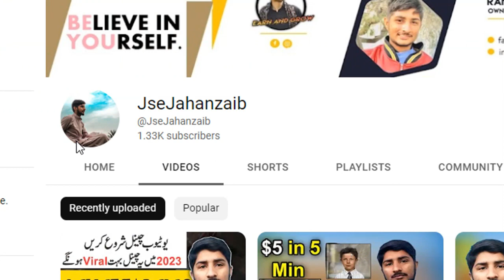All birds prices in pakistan | Love bird price in pakistan 2023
All Love bird price in pakistan 2023 || Love birds  prices in 2023 ||  love bird  latest prices

Love birds new prices in 2023 |  Love bird price in pakistan  2023 | love bird prices
Birds price in pakistan 2023 | Love birds price in pakistan | birds new prices
 All birds prices 2022 | parrots price in pakistan | price list of all birds 2022 | birds new prices

Birds price in pakistan 2022 | All birds prices 2022 | birds new prices